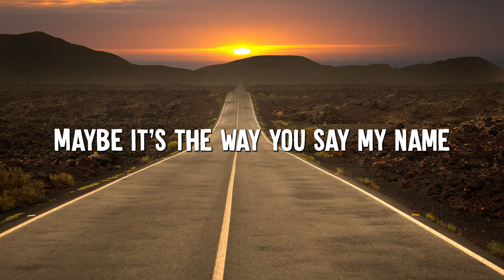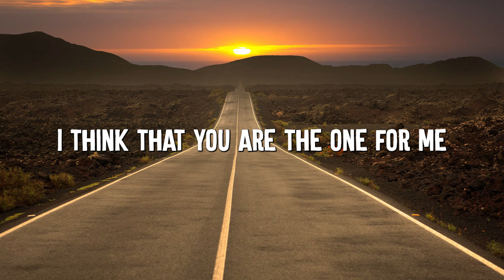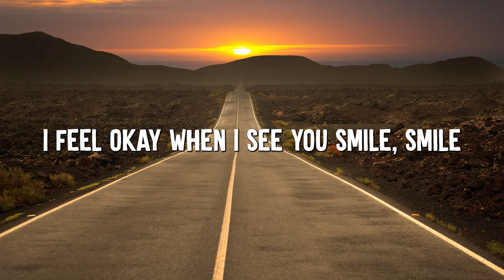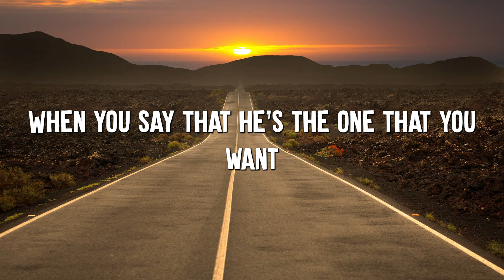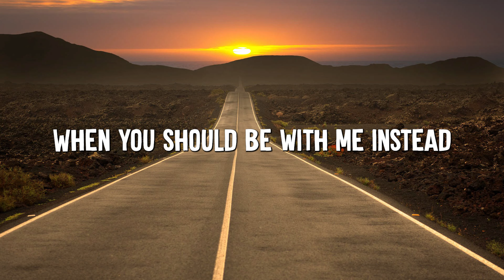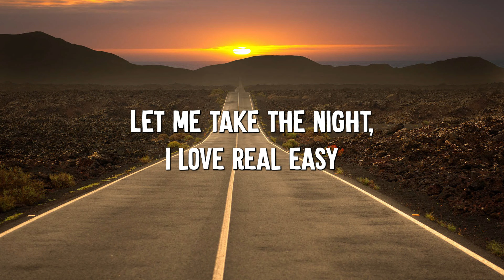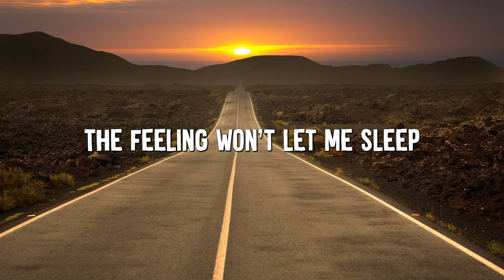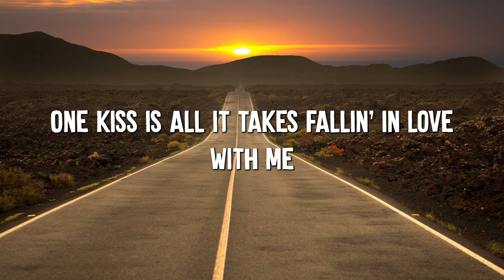Dandelions - Ruth B. (Lyrics) || Shawn Mendes, Calvin Harris, Dua Lipa... (MixLyrics)